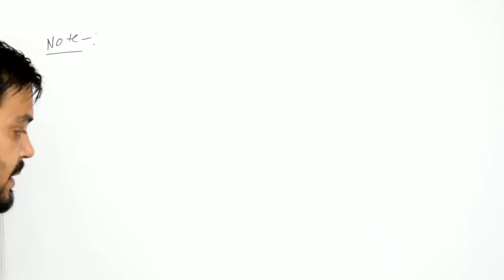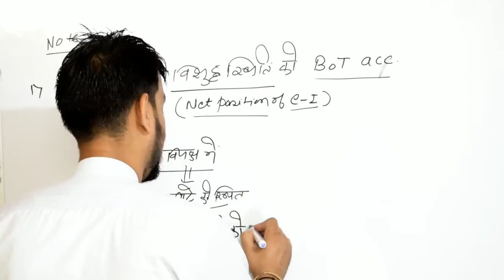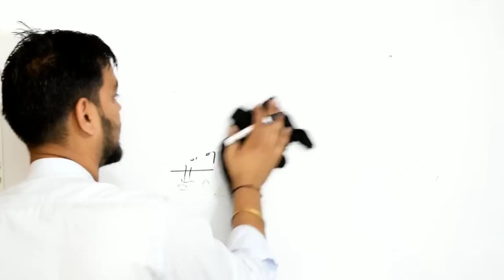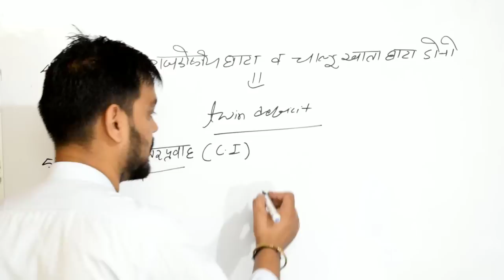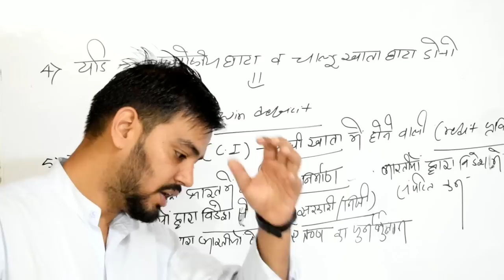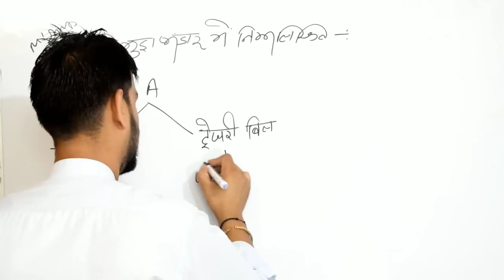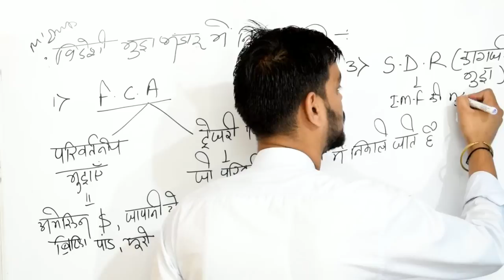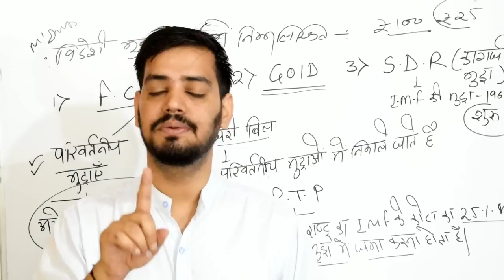भारतीय अर्थव्यवस्था- विदेशी क्षेत्र । Foreign sector । विदेशी मुद्रा भंडार। BOP से सम्बंधित शब्दावली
अर्थव्यवस्था की क्लास के साथ एक नई शुरुआत आप सब के लिए🙂

एक नए सीरीज भारतीय  अर्थव्यवस्था को आज से शुरू कर दिया गया है, जिसका पहला टॉपिक है राष्ट्रीय आय और उससे संबंधित अवधारण।। इस टॉपिक को समझने की कोशिश करना😊😊

अन्य वीडियो आपको चैनल की प्ले लिस्ट से मिलेगी😊